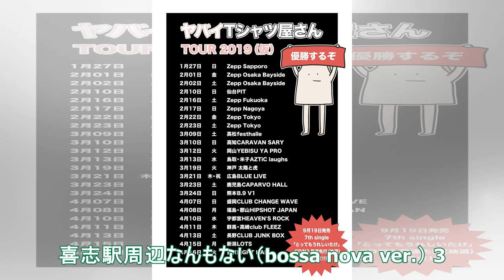ヤバイTシャツ屋さん、9月19日リリースのニュー・シングル『とってもうれしいたけ』＆ライヴDVD『Tank-top of the DVD Ⅱ』トレーラー映像同時公開 - TOWER RECORD...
ヤバイTシャツ屋さん、9月19日リリースのニュー・シングル『とってもうれしいたけ』＆ライヴDVD『Tank-top of the DVD Ⅱ』トレーラー映像同時公開 - TOWER RECORDS ONLINE